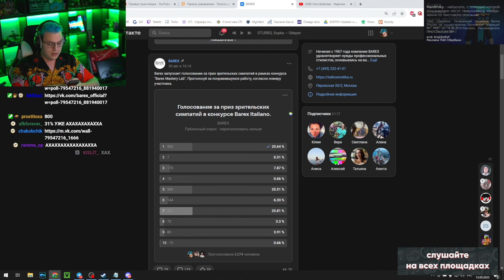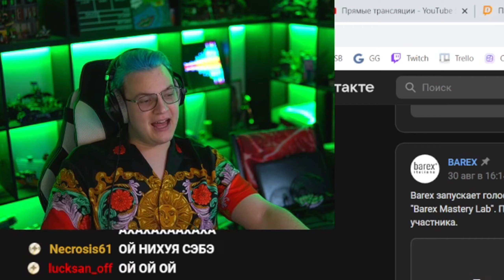Мама 5opka выйграла в конкурсе#5opka